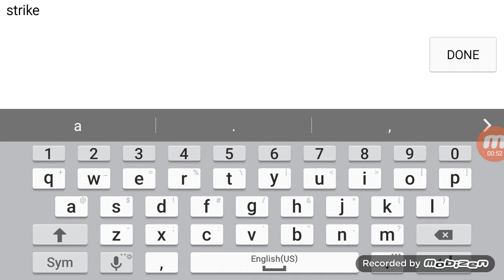Strike the new warrior (sorry have so little GB)